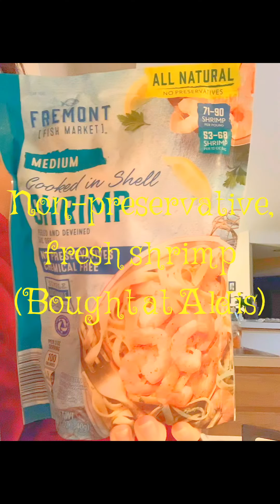Charli St. Joan. 30 Days of Healthy Living Challenge! PART 5. Day 3, Herbal Tea + Healthy Recipes!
Part 5, 30 DAYS OF HEALTHY LIVING CHALLENGE! Confessions of Day 3 of 30 from the 30 day challenge...trying to be more calm and tranquil AND how to use this amazing detox tea throughout your day during the detox. Plus a recipe on a healthy egg and spinach breakfast and healthy shrimp pasta! This challenge is about restarting my body and hope to inspire those who feel the need to restart and reboot your body on the good energy it deserves and to have the body you deserve!! Trust me when I say it’s WORTH IT!!
*Music Credits; “Overture; Carmen.” By; Georges Bizet.
I DO NOT OWN, “Overture; Carmen.” I DO NOT OWN, “Carmen” Opera. I DO NOT OWN Georges Bizet! Song bought on iTunes!

*YouTube channel; Charli St. Joan